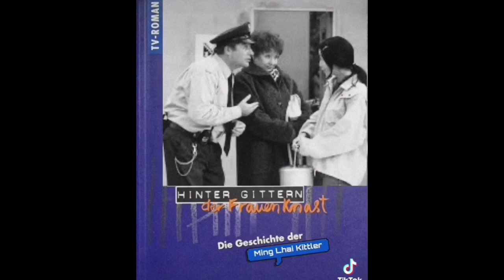Hinter Gittern: Die Geschichte Der Ming Lhai Kittler „Der Roman zur Tv Serie“ (Fan-Fiction)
Ming Lhai wächst in Thailand unter Ärmlichen Verhältnissen auf.
Um sich, ihren Sohn und ihrer Familie zu Helfen muss sie sich an Touristen Verkaufen.
Dabei lernt Sie auch Peter Kittler Kennen.
In einer Wilden Nacht und völlig Betrunken Heiraten die Beiden.
Kittler Verschwindet schnell nach Deutschland und Ming Lhai Reist ihm Schließlich mit ihrer Familie nach...

Originaltitel Hinter Gittern – Der Frauenknast
HIGI-Logo.jpg
Produktionsland Deutschland
Originalsprache Deutsch
Genre Drama, Weekly Soap
Erscheinungsjahre 1997–2007
Länge 45 Minuten
Episoden 403 in 16 Staffeln
Produktions-
unternehmen Grundy UFA TV Produktions GmbH
Produktion Rainer Wemcken
Musik Stephan Wildfeuer
Ludwig Eckmann
Erstausstrahlung 22. Sep. 1997 auf RTL Television

Das ganze ist Fan-Fiction.
Es gibt dieses Buch leider nicht.